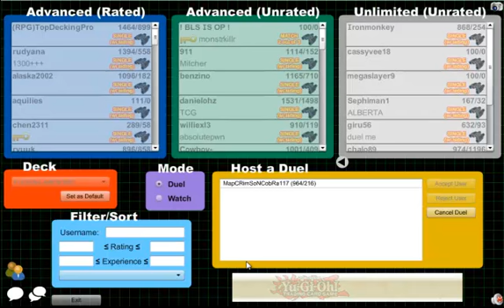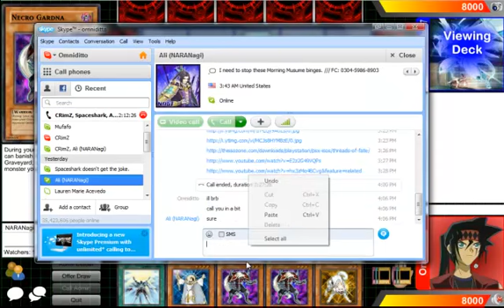Dueling With Custom Banned Lists Ft. Crimz And Nagi Ep. 1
Please, tell me what you guys thought of this! :D